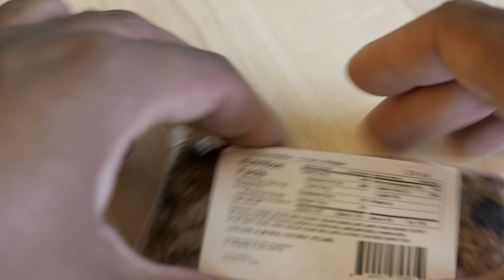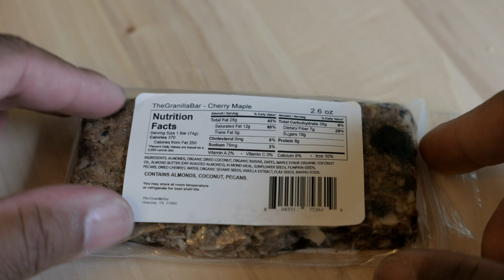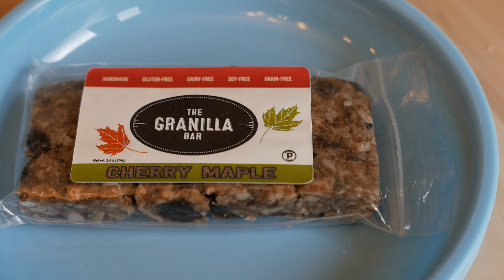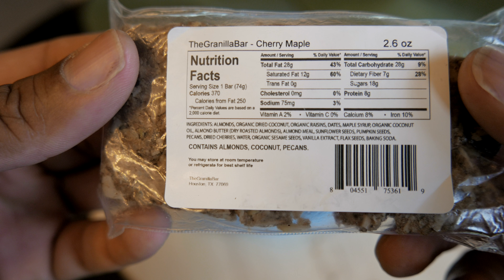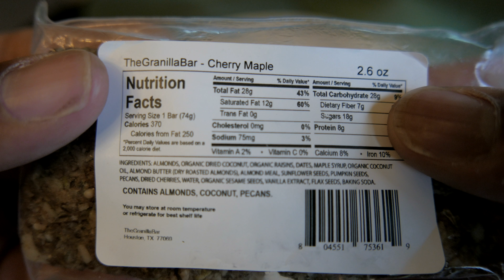The Granilla Bar Review